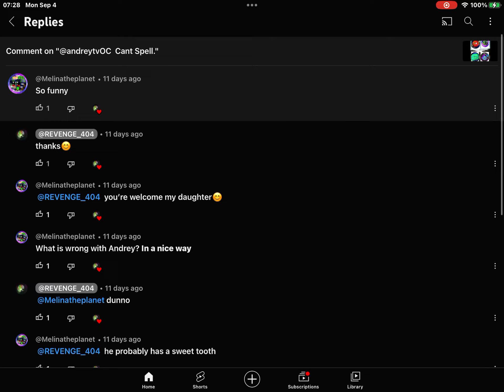I’m now going to end myself